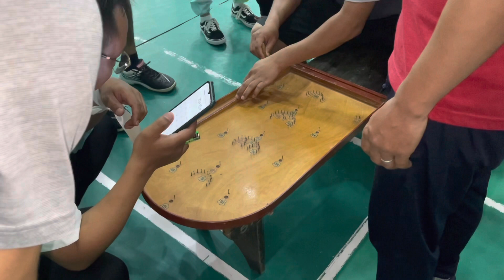Branch Sport 2022 Zan thumna (indoor items)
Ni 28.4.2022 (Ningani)